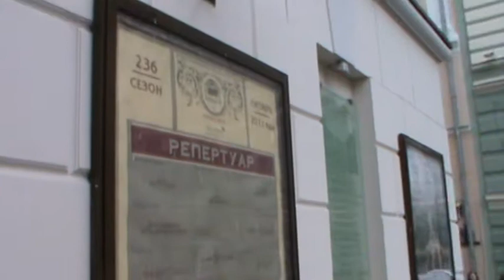Большой театр, Новая сцена